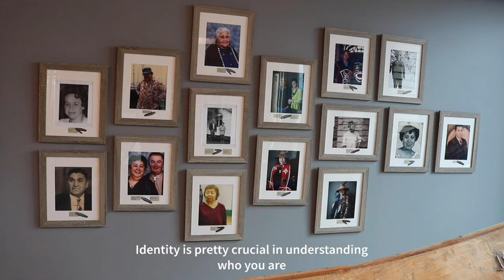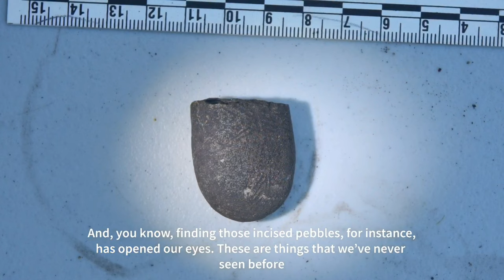The Signifance of identity: Emilia Benavides & Elysha Blair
Full Title: The Signifance of identity: SFU's role in the culture revitalization for the K'omoks first nation